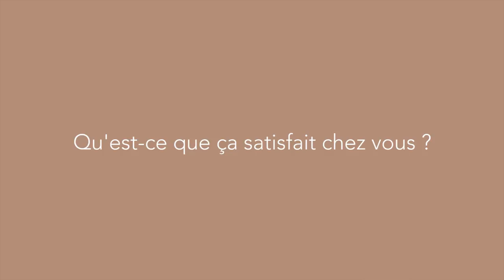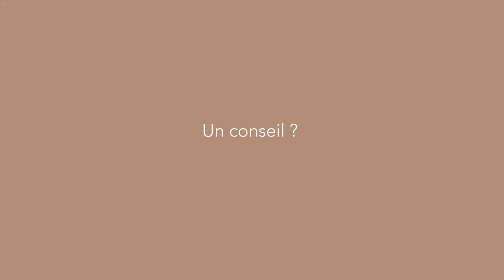Grégory Védel : changer de vie pour retrouver sa liberté (VC)